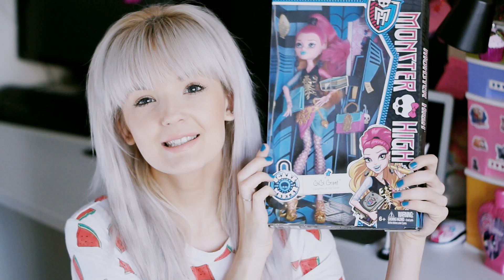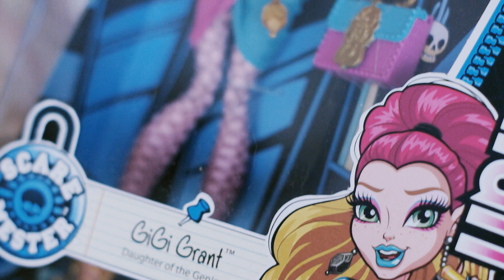DOLL GIVEAWAY!!!DOLL REVIEW/GIGI GRANT SCARE MESTER/ КОНКУРС! ПОДАРОК- КУКОЛКА MONSTER HIGH!